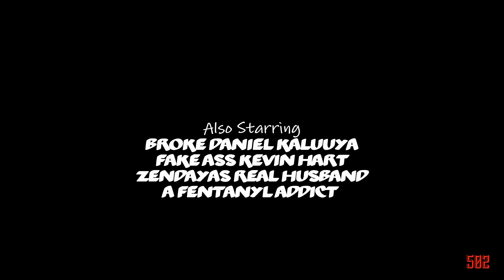Gary Owen handles heckler in MY CITY (Reaction)